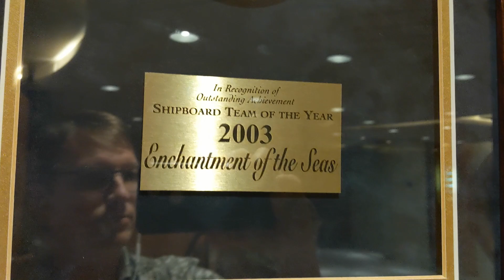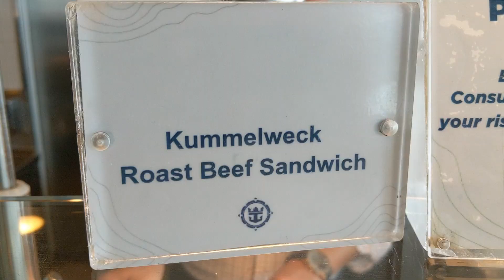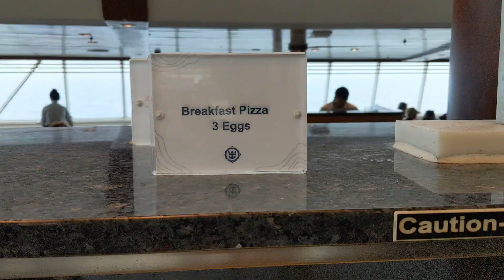Enchantment of the Seas - The Best Ship on Royal Caribbean!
Enchantment of the Seas has a lot of great amenities that make it great! Although it's one of the smaller ships, it was stretched out a few years after it was built, which added more space and gave it some small benefits over others in the Vision Class. Also, it's a Royal Caribbean cruise ship, so all the normal amenities that you're used to are there!